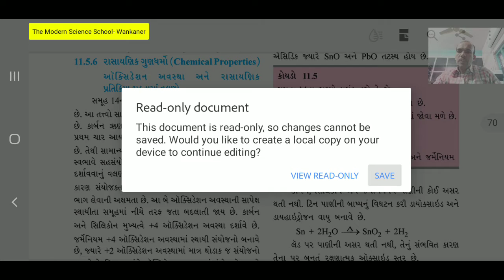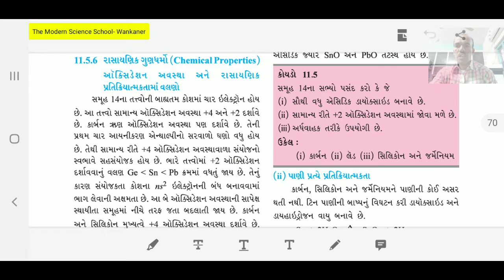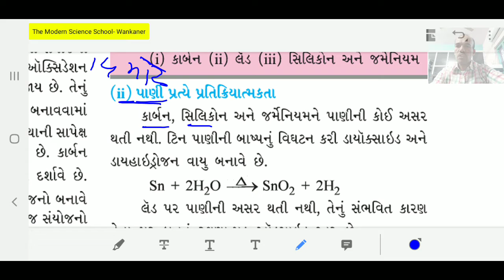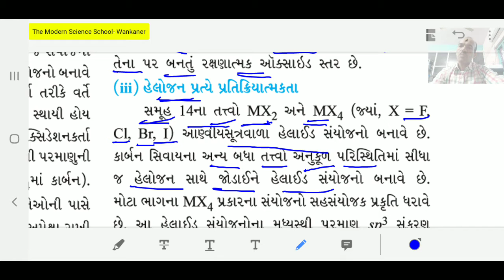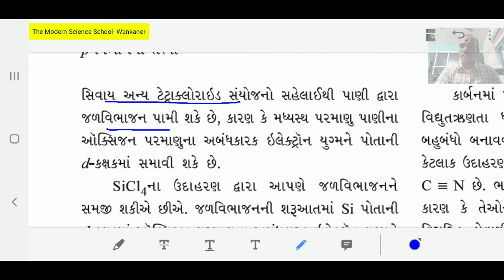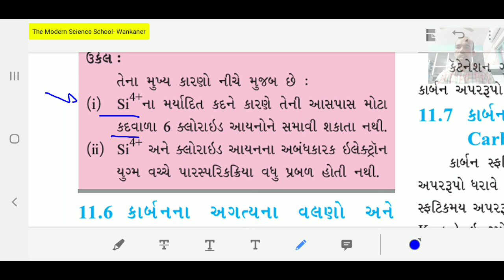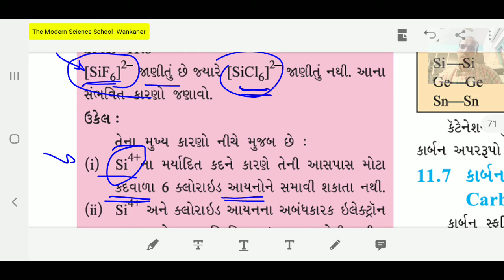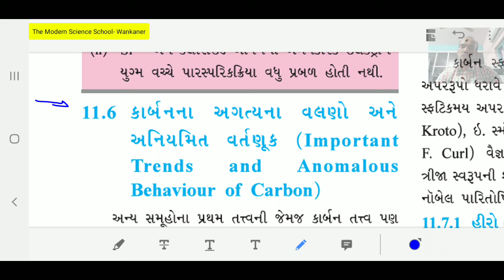Std: 11 chemistry ch 11 Part: 7#I.H.Kadivar